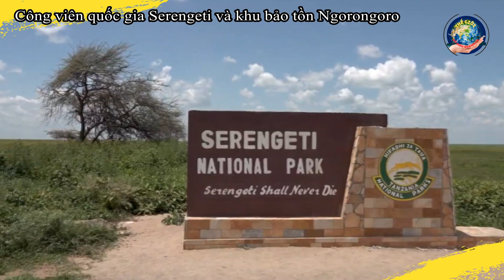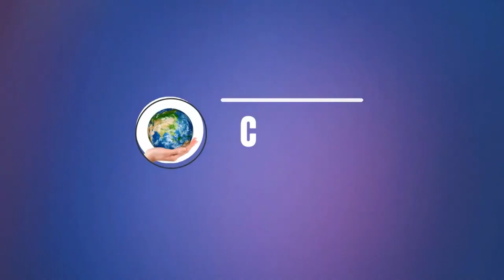Công viên quốc gia Serengeti và khu bảo tồn Ngorongoro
Công viên quốc gia Serengeti gồm 1,5 triệu hécta savan và rừng thưa với những đàn động vật ăn cỏ lớn nhất thế giới. Sự di trú của các loài dã thú, ngựa vằn và linh dương vào tháng 5 và tháng 6 khi chúng ào ạt di chuyển về các đồng bằng ở miền Trung là một cảnh tượng vô cùng đặc sắc: Các đàn súc vật có thể dài hơn 10km, theo sau là những loài ăn thịt chúng. Công viên này cùng với khu bảo tồn Ngorongoro tiếp giáp với nó tạo thành khu bảo tồn động vật rộng lớn nhất thế giới.
Ở giữa có một quang cảnh hùng vĩ là miệng núi lửa đã tắt Ngorongoro, ở độ cao 2.286m, đường kính từ 15 đến 20km. Khu rừng này từ lâu là nơi ở của nhiều thế hệ người Masai chăn gia súc. Các đàn gia súc của họ dùng chung các đồng cỏ và vũng nước với các loài dã thú phong phú và đa dạng.

Những khai quật tại khu di tích hóa thạch của hẻm núi Olduvai ở về phía Tây miệng núi lửa Ngorongoro đã cho phép phát hiện những kỳ tích hóa thạch của các loài động vật và tổ tiên của loài người, nhất là Homo sapiens (người khéo tay), cần thiết cho sự hiểu biết của chúng ta về những bước tiến hóa đầu tiên của loài người.
Cám ơn các bạn đã theo dõi  kênh . Ni Tv  mang  đến  các bạn những thông tin, câu chuyện thú vị nhất về cuộc sống của các loài thú hoang dã, vẻ đẹp của tự nhiên, những kỳ quan thiên nhiên thế giới.